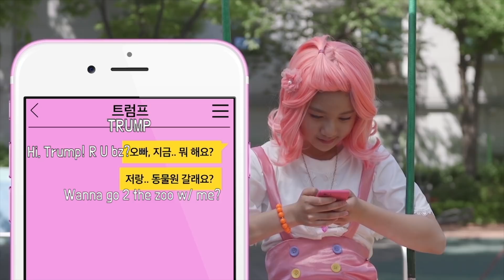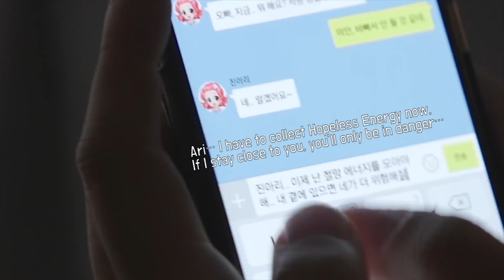💓Ari’s Dream Date! | Ep2. Dating with Prince Trump!! | Flowering Heart in real life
Ari’s Dream Date! Episode 2. Dating with Trump, the prince of Flowering Kingdom. This time let’s imagine what would be like going out with Trump... Would he be like the sweetest guy in the world? Let's see how Ari stretches her imagination about dating with him.